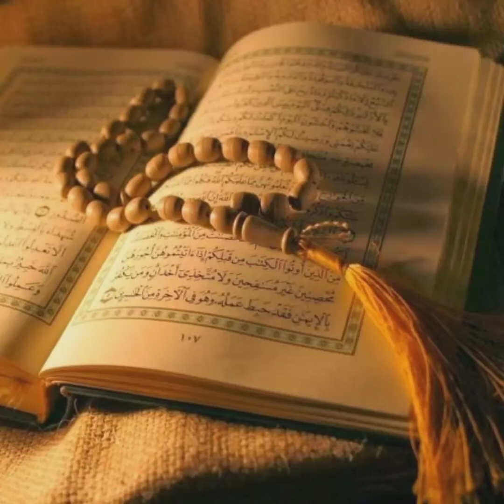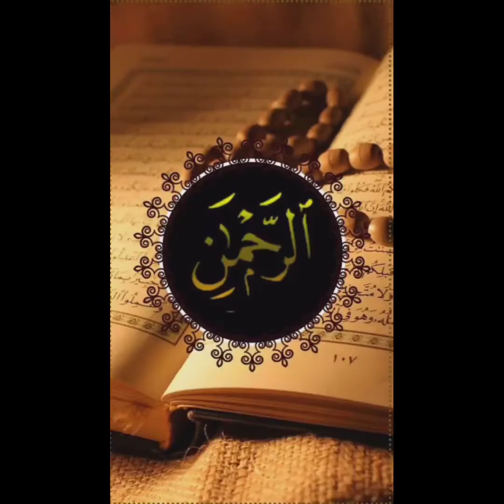surah Rahman | voice Faith Seferagic | beautiful voice with natur' video